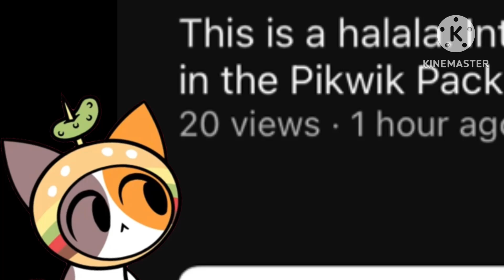What in the world was that? (Part 2)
The OG Alphabet Lore is owned by the one who started it, @MikeSalcedo.

The OG Russian Alphabet Lore was owned by @pglmajorcsgo (He is making a remaster of the OG RAL go check it out).

Russian Alphabet Lore Reloaded and ORIGINAL GUY is owned by @harryshorriblehumor.

Number Lore is owned by @SoupEarthOfficial.

FLQ’s Spanish Alphabet Lore is owned by @FrankitoLQ4001.